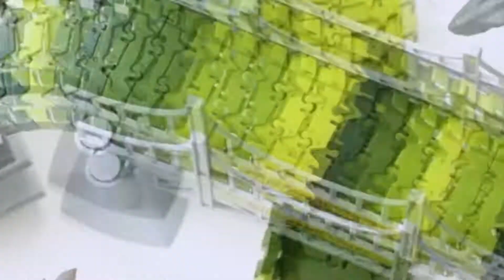Ontel Magic Tracks The Amazing Racetrack That Can Bend, Flex and Glow - As Seen On TV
SERPENTINE DESIGN: Allows Magic Tracks to bend, flex, and curve in any direction
GLOW IN THE DARK: The track’s neon colors shine super bright
LED LIGHTS: Race car’s 5 LED lights keep the track glowing as it keeps going
PIECES SNAP TOGETHER: Build a custom speedway in seconds
TRACK ROLLS UP: For quick and easy storage